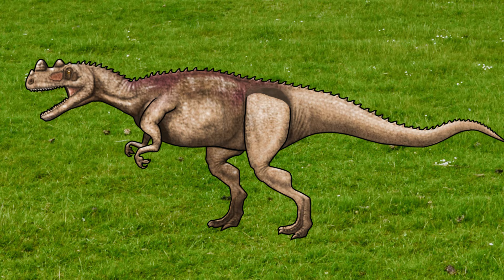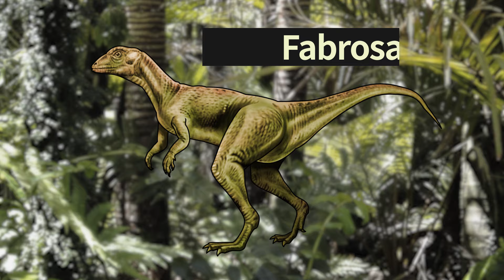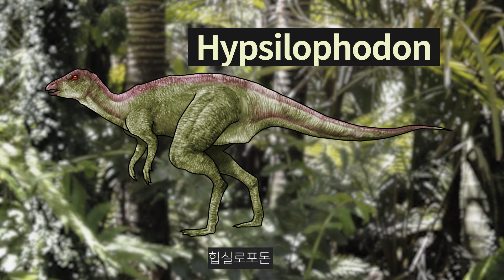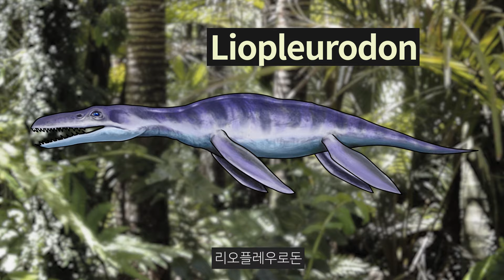Learn alphabets by dinosaur name | Dinosaur Alphabet|A.B.C.D.E.F.G.H.I.J.K.L.M.N|공룡이름으로 알파벳배우기,공룡알파벳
Learn the alphabet by dinosaur name.
공룡이름으로 알파벳을 배워봅세요.

Dinosaur Alphabet A, Allosaurus.
Dinosaur Alphabet B, Brachiosaurus.
Dinosaur Alphabet C, Ceratosaurus.
Dinosaur Alphabet D, Dilophosaurus.
Dinosaur Alphabet E, Einiosaurus.
Dinosaur Alphabet F, Fabrosaurus.
Dinosaur Alphabet G, Giganotosaurus.
Dinosaur Alphabet H, Hypsilophodon.
Dinosaur Alphabet I, Iguanodon.
Dinosaur Alphabet J, Jinzhousaurus.
Dinosaur Alphabet K, Kronosaurus.
Dinosaur Alphabet L, Liopleurodon.
Dinosaur Alphabet M, Mosasaurus.
Dinosaur Alphabet N, Nigersaurus.
공룡 알파벳 A, 알로사우루스.
공룡 알파벳 B, 브라키오사우루스.
공룡 알파벳 C, 케라토사우루스.
공룡 알파벳 D, 딜로포사우루스.
공룡 알파벳 E, 에이니오사우루스.
공룡 알파벳 F, 파브로사우루스.
공룡 알파벳 G, 기가노토사우루스.
공룡 알파벳 H, 힙실로포돈.
공룡 알파벳 I, 이구아노돈.
공룡 알파벳 J, 진조우사우루스.
공룡 알파벳 K, 크로노사우루스.
공룡 알파벳 L, 리오플레우로돈.
공룡 알파벳 M, 모사사우루스.
공룡 알파벳 N, 니게르사우루스.